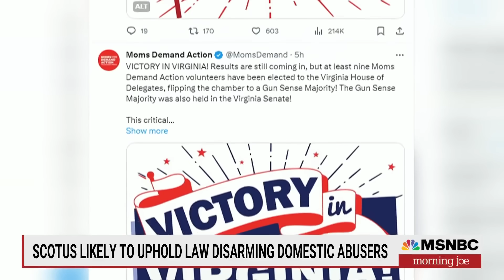Supreme Court likely to uphold law disarming domestic abusers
The Supreme Court indicated Tuesday it would uphold a federal law that prohibits people under domestic violence restraining orders from owning firearms, potentially limiting the scope of its own major gun rights ruling last year. Angela Ferrell-Zabala of Moms Demand Action joins Morning Joe to discuss.